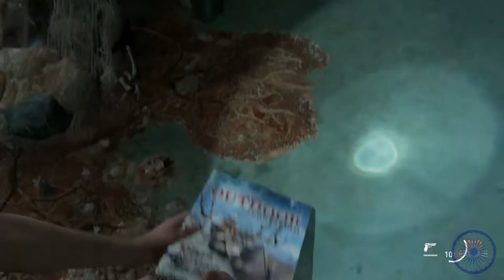Last Of Us Chapter II 23 minutes Presentation from Game Editor